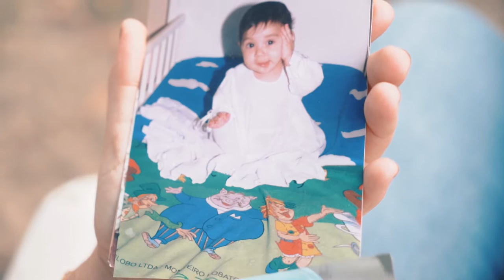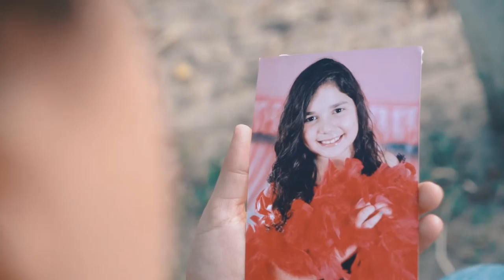Julia XV anos! ESPETACULAR!!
Segue lá no INSTA ;) @Leandro Queluci Fotografia

Veja aqui um dos melhores ensaios pré wedding que fizemos em 2017

Está com dificuldades em usar a SONY A7S II ?

Música
This Is Me (The Reimagined Remix) [with Keala Settle, Kesha & Mi
Artista
Keala Settle, Kesha & Missy Elliott
Álbum
The Greatest Showman: Reimagined
WMG (em nome de Atlantic Records); LatinAutor, Wixen Music Publishing, AdRev Publishing, EMI Music Publishing, UNIAO BRASILEIRA DE EDITORAS DE MUSICA - UBEM, Kobalt Music Publishing, LatinAutor - SonyATV, AMRA, UMPI, CMRRA, SOLAR Music Rights Management, ASCAP e 8 associações de direitos musicais